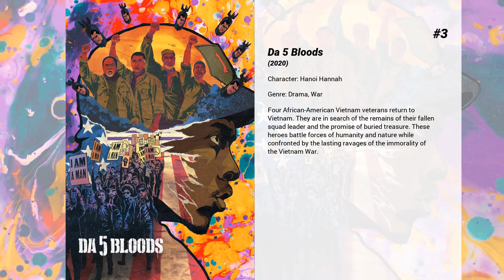Best Van Veronica Ngo movies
Welcome to... Best Van Veronica Ngo movies! In our channel you will find hundreds of TOPS and rankings of the best films of all genres, actors and nationalities.

Best Van Veronica Ngo movies presents...

6. Crouching Tiger, Hidden Dragon: Sword of Destiny
A story of lost love, young love, a legendary sword and one last opportunity at redemption.

5. Furie
When a little girl is kidnapped by a trafficking ring, they soon find they messed with the wrong child. Her mother, a notorious former gang leader, is close on their trail and will go to any lengths to bring her child home.

4. Bright
In an alternate present-day where magical creatures live among us, two L.A. cops become embroiled in a prophesied turf battle.

3. Da 5 Bloods
Four African-American Vietnam veterans return to Vietnam. They are in search of the remains of their fallen squad leader and the promise of buried treasure. These heroes battle forces of humanity and nature while confronted by the lasting ravages of the immorality of the Vietnam War.

2. Star Wars: The Last Jedi
Rey develops her newly discovered abilities with the guidance of Luke Skywalker, who is unsettled by the strength of her powers. Meanwhile, the Resistance prepares to do battle with the First Order.

1. The Old Guard
Four immortal mercenaries who've secretly protected humanity for centuries become targeted for their mysterious powers just as they discover a new immortal.